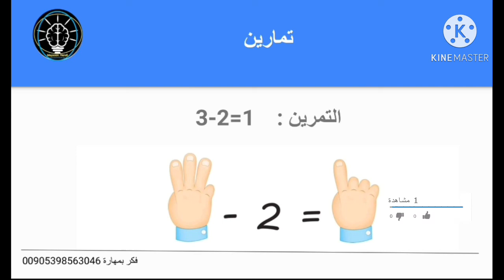الحساب الذهني عداد الأصابع 4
‏فيديو من منصة فكر بمهارة اون لاين
يوضح تمارين عن عداد الأصابع بالجمع والطرح..